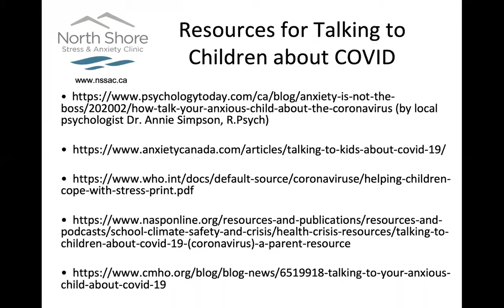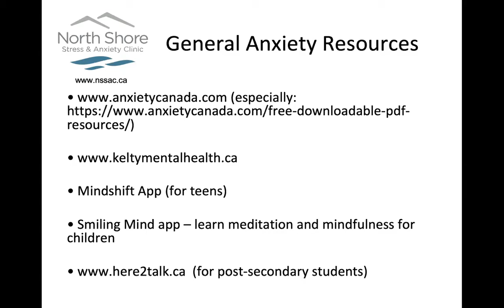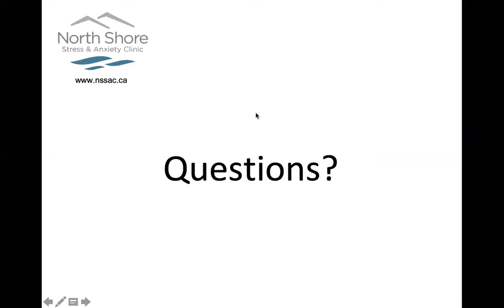How to Help Your Anxious Child or Adolescent in the Time of Covid-19 [VIRTUAL]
In this talk, Dr. Susan Siklos will discuss anxiety in children, with a particular focus on how children are experiencing anxiety in the time of COVID-19. Parents can expect to learn what normal worries vs. more significant anxiety looks like, how to talk to your children about COVID, a few tools to help your child manage their anxiety, and some tips for parents on managing your own anxiety during COVID.

Dr. Susan Siklos is a Registered Psychologist with the College of Psychologists of BC. She works at North Shore Stress and Anxiety Clinic where she provides psychological treatment to children, adolescents and their parents around anxiety, depression, medical/neurological issues and behavioural issues (such as ADHD). Dr. Siklos works from a Cognitive Behavioural framework, with particular interest in Acceptance and Commitment Therapy (ACT) and Mindfulness.

For more information about library programs, visit us at westvanlibrary.ca.